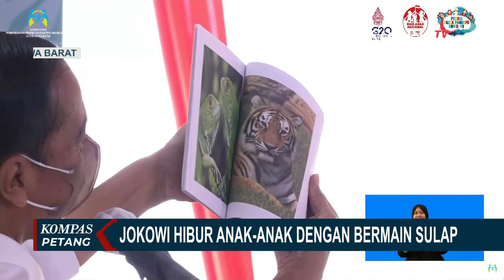Perayaan Hari Anak Nasional 2022, Bagi-bagi Sepeda Hingga Aksi Sulap Presiden Jokowi!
BOGOR, KOMPAS.TV - Pada Perayaan Hari Anak Nasional 2022, Presiden Joko Widodo menghibur anak-anak lewat sebuah aksi yang tak biasa.

Peserta yang bisa menirukan aksi presiden pun mendapat hadiah sepeda.

Ada yang berbeda saat perayaan Hari Anak Nasional 2022, di Kebun Raya Bogor, Jawa Barat.

Setelah menyapa anak-anak yang hadir, Presiden Joko Widodo segera unjuk kebolehan.

Dengan membawa berbagai macam properti, Jokowi mempraktikkan sulap yang dipelajarinya sejak pagi tadi.

Ada juga aksi mengubah buku kosong jadi bergambar.

Hingga mengeluarkan roti dari kantong kosong.

Sejumlah peserta yang bisa menirukan aksi sulapnya pun diberi hadiah sepeda.

Baca Juga Kasus Perundungan Anak Hingga Tewas di Tasikmalaya, Jokowi : Ini Merupakan Tanggung Jawab Bersama di

Terakhir, Jokowi juga memberi kesempatan bagi anak sekolah yang bisa menjawab 3 nama tanaman di Kebun Raya Bogor, untuk mendapat hadiah sepeda.

Tak hanya menghibur anak-anak, presiden juga menitip pesan.

Ia meminta semua pihak memastikan perundungan terhadap anak tak kembali terulang.

Presiden Joko Widodo mengingatkan pentingnya peran dan kerja sama dari orang tua, sekolah, dan masyarakat dalam mencegah perundungan, penyiksaan, dan kekerasan kepada anak.

Masyarakat diminta untuk menjaga dunia bermain dan keceriaan anak-anak, dari yang namanya perundungan.